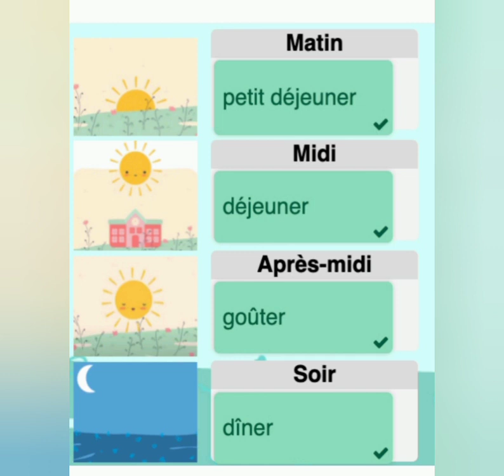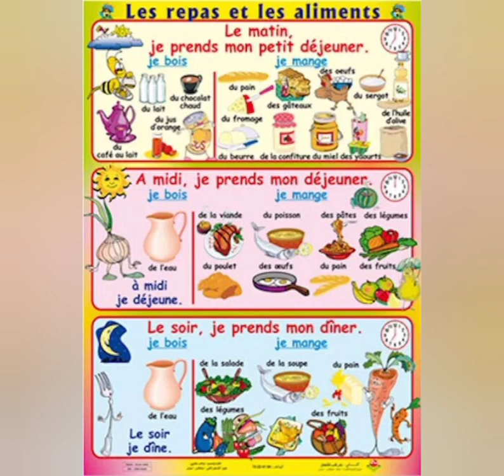Les repas# de la journée#les repas et les aliments Les moments de la journée#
les#4#repas_de_la_journee#le_petit_déjeuner#